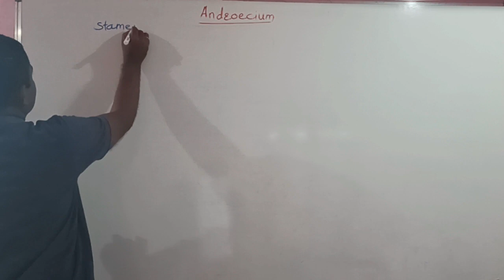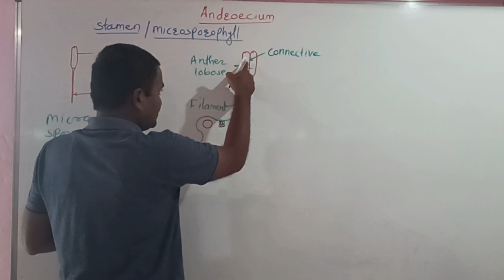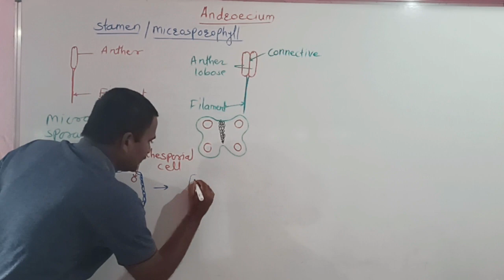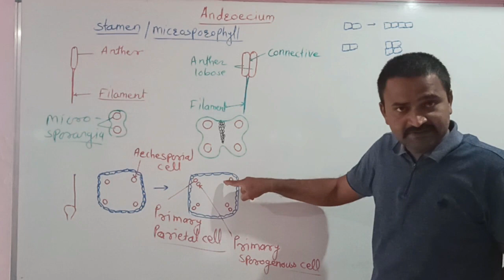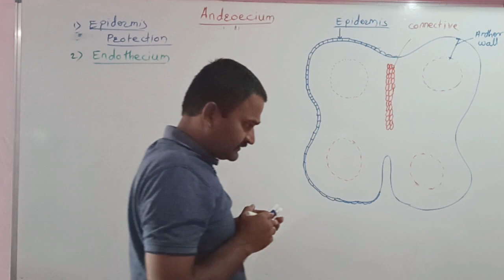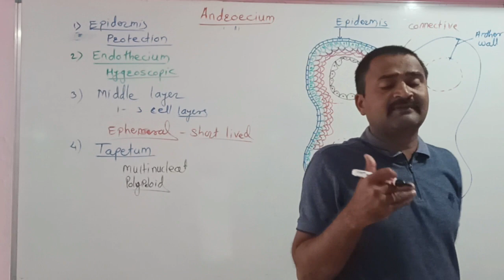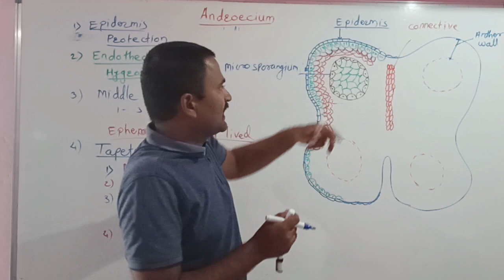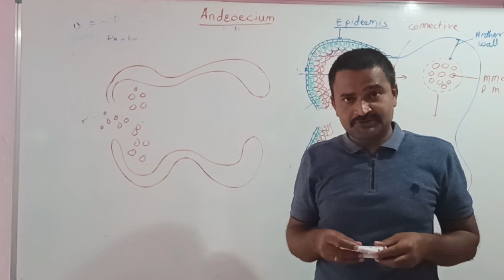L 5 : Reproduction in Lower and Higher Plants - Structure of Anther - by Dr. K. Fartade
1. Androecium and stamen
2. Development of anther
3. Structure of anther

New terms explained.
monothecous and dithecous anther
bisporangiate and tetrasporangiate anther
microsporangium
Archesporial cell
periclinal and anticlinal division
ubisch bodies
sporopollenin
callase